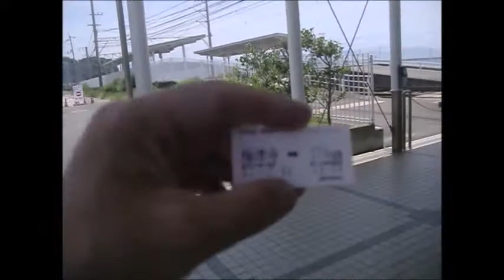聖地巡礼 東京ラブストーリー最終回 梅津寺駅 JR西日本サイコロきっぷ 愛媛松山の旅